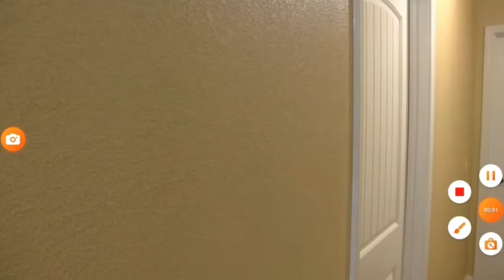thomas and friends scaredy engines